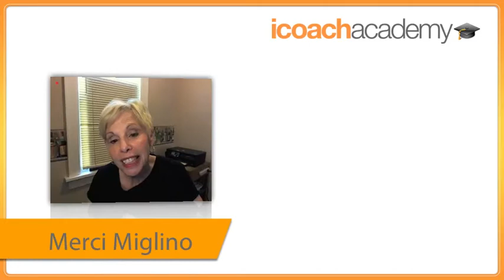Day in the Life of a Coach - Katia Tripod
Merci Miglino interviews Katia Tripod for the International Coach Academy series, Day in the Life of a Coach.

Day in the Life of a Coach is an International Coach Academy Project intended to promote our coaching school graduates and their work, and to help people who are thinking of becoming a coach to find out more about what it is like to be a coach and to run a successful coaching practice.